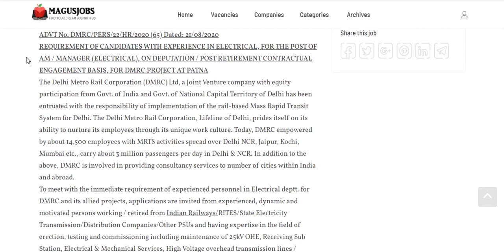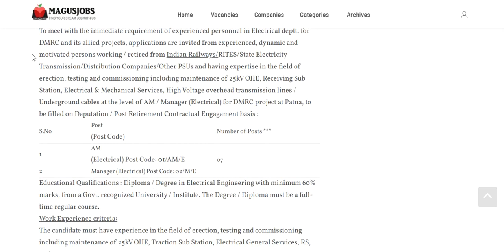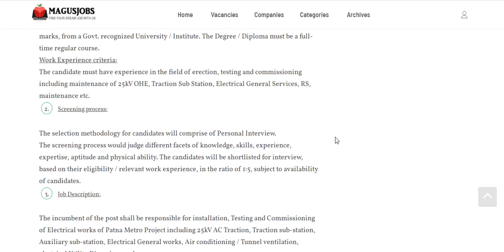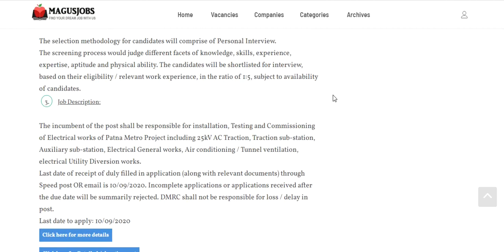Delhi Metro Rail Corporation Ltd Recruitment 2020 | 7 Vacancy | DMRC jobs | India Jobs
Delhi Metro Rail Corporation (DMRC) Ltd Recruitment 2020 – 7 Vacancy for AM / Manager (Electrical)